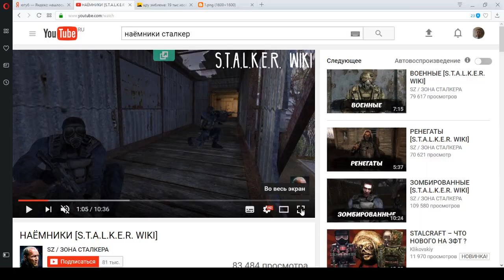На кого работают наёмники?